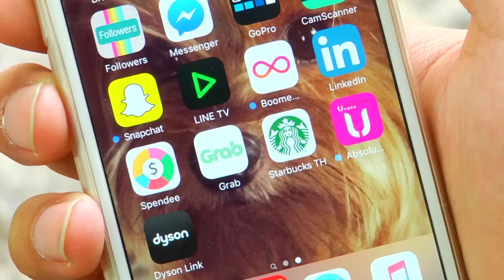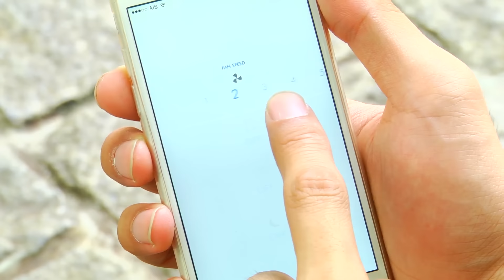ตีท้ายครัว | ครอบครัวศิลาชัย 31 ก.ค. 59 | ตอนที่ 1/4